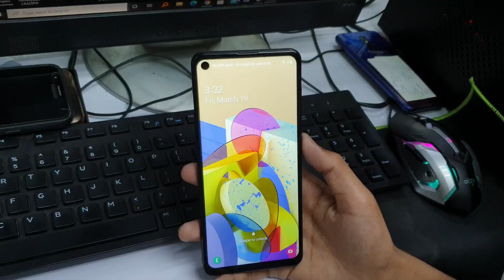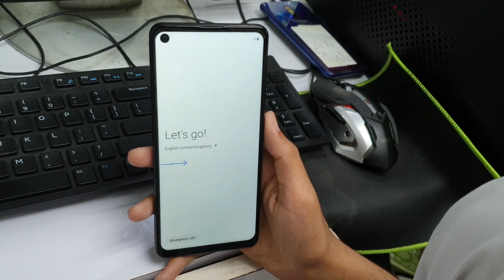Hard Reset Samsung A21S & A20S Pattern Lock Or Pin Lock Without PC 100%OK Solution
samsung a21s how to hard reset
samsung a20s how to hard reset
samsung a20s hard reset
How do I reset my Samsung A21s?
How do I reset my A21s?
How do you do a hard reset on a Samsung TV?
How do I hard reset my Samsung with buttons?